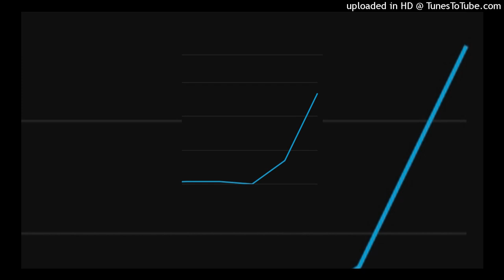Sean Raymond - Just Like That (sped up)